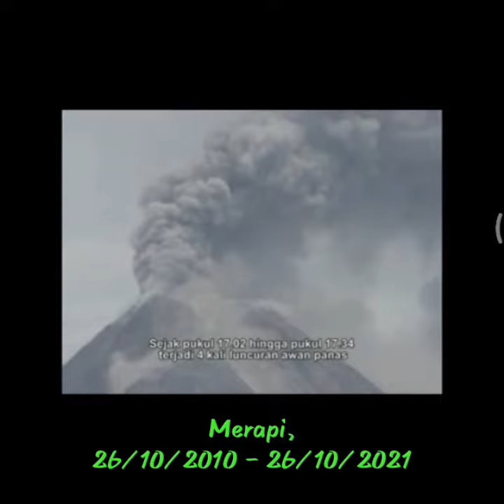Mengenang 11 Tahun Erupsi Gunung Merapi 2010 • 26 Oktober 2010 • Gunung Merapi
Tansah Eling Lan Waspodo